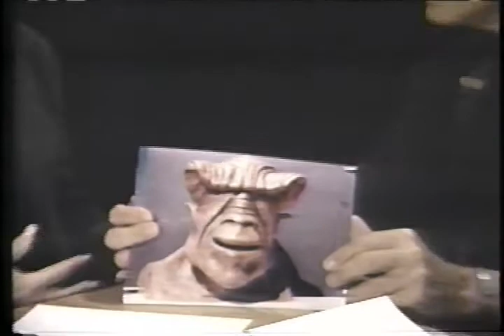Marina Sirtis, James Doohan, & Walter Koenig on "Vicki!" 11/02/1993 1/8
Marina Sirtis, James Doohan, and Walter Koenig on "Vicki!" - Nov. 2, 1993.  Part 1 of 8.

"Vicki!" was a TV talk show hosted by actress/comedian/singer Vicki Lawrence.  The show ran for 2 years, from 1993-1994.  The theme of this installment was Alien Encounters.

The first two guests to be introduced were Marina Sirtis, who of course, played Deanna Troi in Star Trek: The Next Generation, and Chad Everett, who was starring in the 1994 TV movie "Official Denial".

Next up were James Doohan and Walter Koenig (Montgomery "Scotty" Scott and Pavel Chekov, respectively, from the Original Series).

The next guest was Dr. Jacques Vallee, astronomer and UFO specialist, whose character was portrayed in Steven Spielberg's "Close Encounters of the Third Kind" (Valee himself was not in the film, of course).

Featured next were two people claiming to have had real-life alien encounters, Rayna Ryan, Steve Neill.

Vicki then took questions from the audience.

This came from a non-HiFi VHS recording at the 6-hour speed, so my apologies for the video quality.